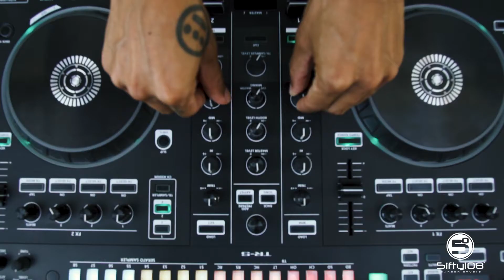5ifty 108 Barber Studio Grand Opening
5ifty 108 Barber Studio - Grand Opening video